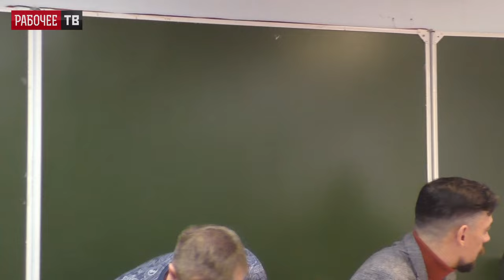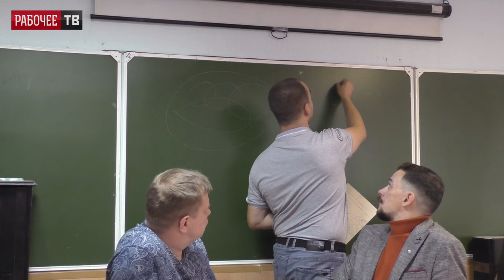Участие организованных рабочих в создании и развитии бригад. А.Н. Кынтэрец, В.В. Кальвит. 05.11.2023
Участие организованных рабочих в создании и развитии бригад. 2-й вопрос повестки. Российский комитет рабочих. Нижний Новгород. 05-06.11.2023.
00:00:00 - докладчик Андрей Николаевич Кынтэрец, АО «Ижевский завод пластмасс», машинист экструдера, г. Ижевск.
00:20:17 - докладчик Валентин Владимирович Кальвит, мастер котельного цеха, сопредседатель профсоюза "Защита", АО "Саровская генерирующая компания", г. Саров.
00:26:35 - А. Н. Кынтэрец.
00:27:47 - Тимур Бектлиевич Сердалиев, филиал ОАО «ИЭСК» Южные электрические сети, электромонтер, г. Иркутск.
00:33:27 - Александр Владимирович Золотов, доктор экономических наук, профессор, консультант Российского комитета рабочих, Нижний Новгород.
00:41:20 - Владимир Викторович Полищук, ПАО «РУСАЛ Братск», крановщик, г. Шелехов.
00:45:49 - Василий Феликсович Соловьёв, ОАО «Красный октябрь», электрогазосварщик, г. Ленинград.
00:47:13 - Вячеслав Михайлович Лазарев, электрик 4 разряда, ГУП Инпредсервис, Ленинград.
00:51:32 - Дмитрий Юрьевич Шилов, АО «Обуховский завод», электромонтажник РЭА и приборов, г. Ленинград.
00:54:16 - Проект постановления по 2-у вопросу повестки. Денис Борисович Дегтерёв, кандидат медицинских наук, зав. эндоскопическим отделением ГБУЗ «Госпиталь для ветеранов войн», консультант Российского комитета рабочих, Ленинград.